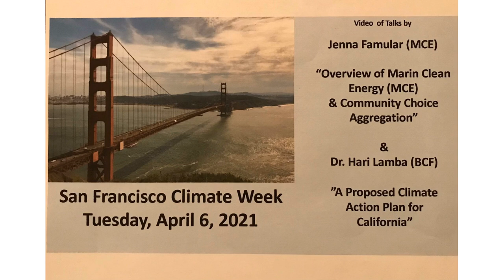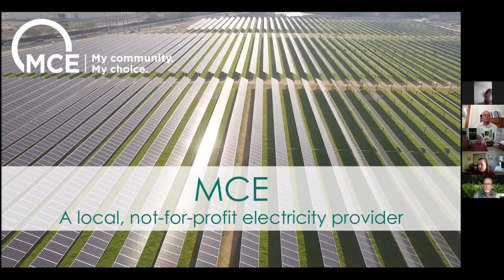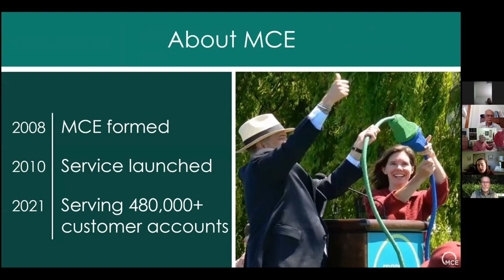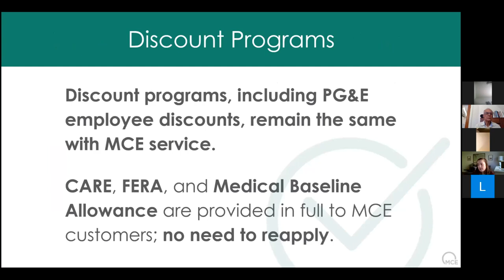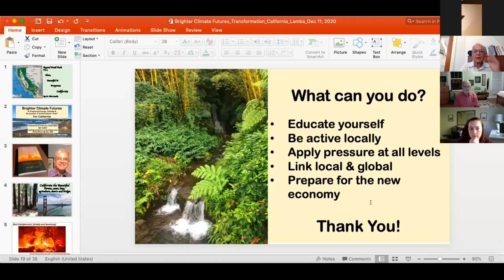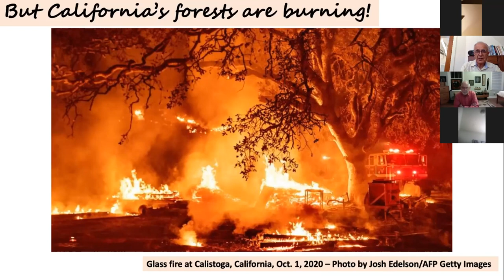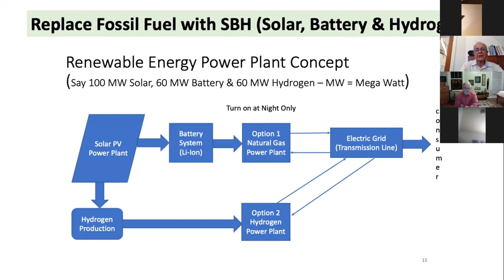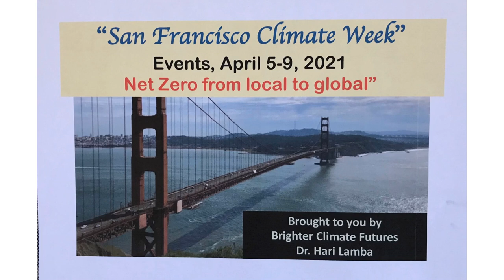California Climate Action Plan & Renewable Energy Electricity - SF Climate Week Tuesday Part 1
This Video presents a proposed climate action plan for California by Dr. Hari Lamba, as described in his book “Brighter Climate Futures”. Also, Ms. Jenna Famular of Marin Clean Energy (MCE) describes how her Community Choice Aggregation (CCA) type organization provides renewable energy electricity to utility customers. This was the first part of the Tuesday April 6, 2021 event, which was part of the San Francisco Climate Week (April 5-10), organized by Brighter Climate Futures.  California can get to Net Zero emissions by 2050. The same strategy can be followed to do it earlier. The major challenge is in transportation – seeing its 4-6 lane traffic jammed highways filled with fossil fuel vehicles, one realizes that it has a real problem. Here are summary descriptions of the two talks on Climate Change.

Ms. Jenna Famular’s talk titled, “Overview of Marin Clean Energy & Community Choice Aggregation”

Ms. Famular of MCE described how their organization provides renewable energy electricity to the utility company that acts as the distributor (via its electrical transmission lines), and customers have a choice to get 50% or 100% of their electrical energy as green energy (solar PV, wind, geothermal, biomass, etc). This has enabled renewable energy electricity supply to vastly expand since 2002, when the legislation was passed that enabled the formation of Community Choice Aggregation (CCA) type organizations – CCA means that city governments (communities) can choose to get their electrical energy from renewable energy sources (although not all CCAs in the US have renewable energy mandates). Investor owned Utility companies spent $ 43 million fighting the passage of this legislation, but have since accommodated and worked with them.

Dr. Hari Lamba’s talk titled, “Beyond Fossil Fuels – to a Clean, Beautiful and Prosperous California”

Dr. Lamba basically proposed a Climate Action Plan for California that describes how California can transition to renewable energy and green hydrogen (also produced by use of renewable energy), by replacing its fossil fuel use in all sectors with such energy. In doing so, California will be able to meet its goal of being Carbon Neutral by 2045 (Note: If the state begins in this direction, the timeline can be changed to accomplish this sooner).

He also described how California can meet its challenges in dealing with wildfires by engaging in proactive activities, before, during and after these events – which is from where the term “Build Better Back” originated (Note the $ 536 million funding by California Governor Newsom is a significant and welcome activity in this direction). Besides that, he described a major reforestation and afforestation plan and an expansion of coastal ecosystems along California’s entire coastline – with the forest activity designed to manage wildfires better, and the coastal activity to restore ocean biodiversity and fisheries. He also laid out his concepts for zero emissions road and rail transportation through the use of solar plus battery plus green hydrogen service stations and producing stations along the lengths of these systems.

A video and presentation of Sierra Club’s Climate Emergency Mobilization (CEM) website activity that provides guidance and interactive actions on a large number of items. That next video will include a lively Question and Answer part for a whole host of environmental concerns voiced at the San Francisco Climate Week’s Tuesday, April 6, 2021 event.

Dr. Hari Lamba
San Francisco Area, California
Global Zero Emissions by 2050

“There is much the US and the rest of the world can learn from California on clean, green and renewable energy. But at the same time, California must overcome big challenges to meet its own goal of becoming carbon neutral by 2045. It also has big challenges coping with wildfires, heat waves, drought and water shortages.”